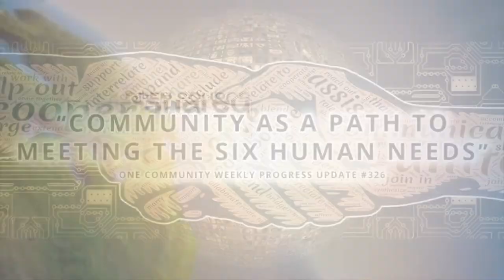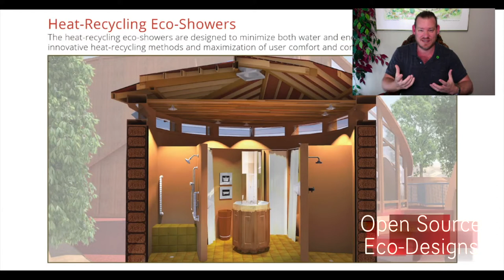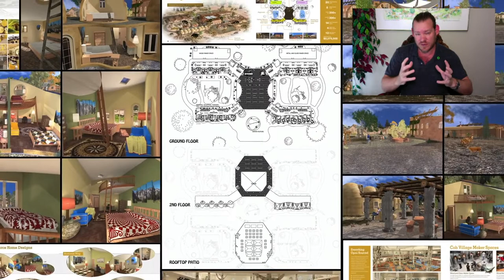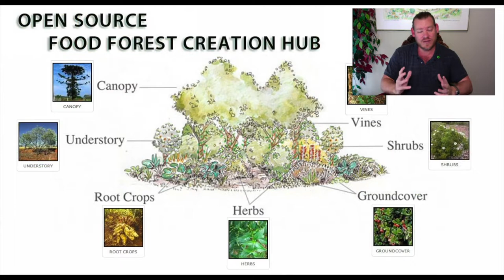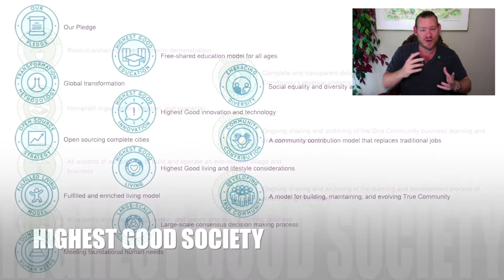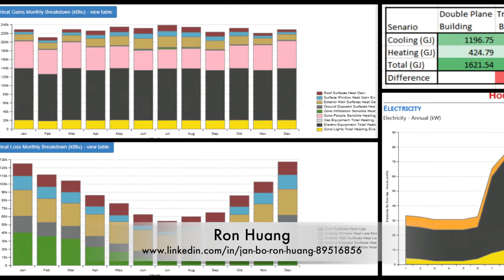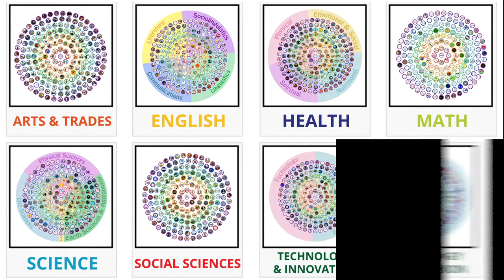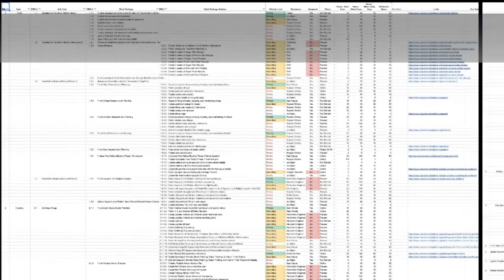Community as a Path to Meeting the Six Human Needs - One Community Weekly Progress Update #326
"Demonstrating community as a path to meeting the six human needs will help these open source models to more quickly become self-replicating. A place where people are happier and more fulfilled is a place more people want to be. We are open sourcing our version of this, and all the foundations as DIY-replicable, so people can evolve it and demonstrate their own ideas of what this means too. We are doing this for “The Highest Good of All” and as a path to global sustainability. This is the June 23rd, 2019 edition (#326) of our weekly progress update detailing our team’s development and accomplishments."

COMMUNITY AS A PATH TO MEETING
THE SIX HUMAN NEEDS INTRO: @:29
THE SIX HUMAN NEEDS SUMMARY: @15:45

Artist: VUKE